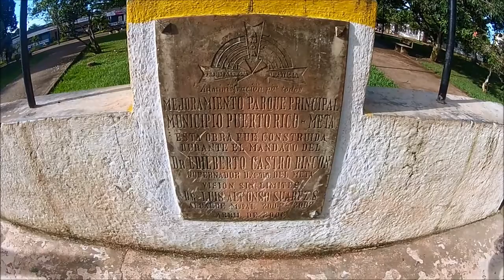37 Puerto Rico - Meta, kra 13, calle 4ta y parque principal. tour en moto por Colombia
Tour en moto desde Bogotá - Colombia a pueblos del departamento del Meta y Guaviare